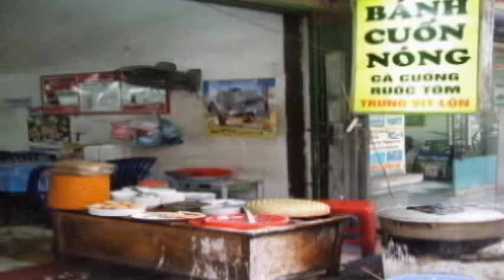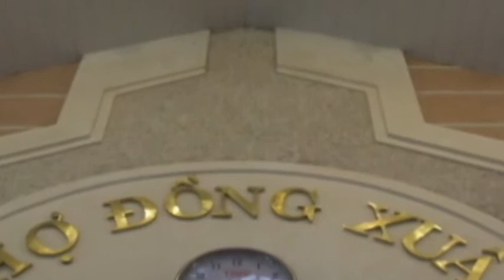เที่ยวฮานอย ฮาลองเบย์ เวียดนาม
2- 4 ธค 50